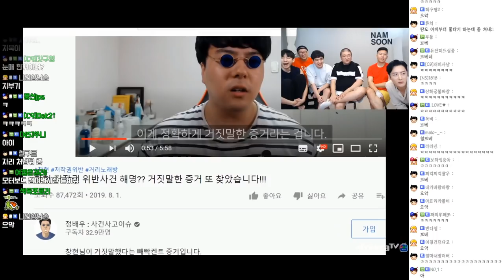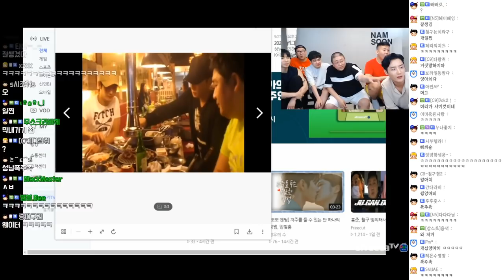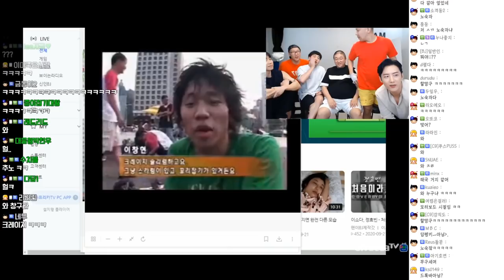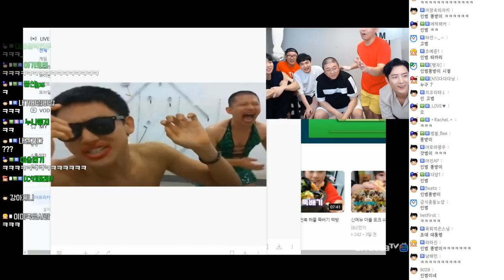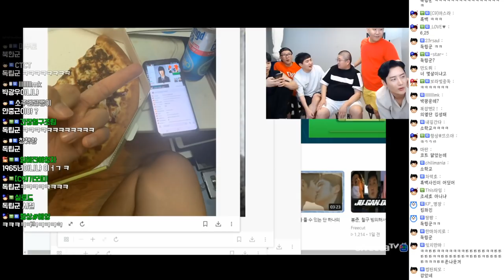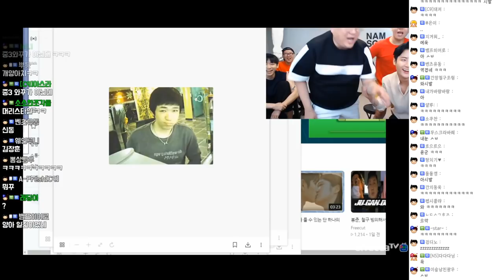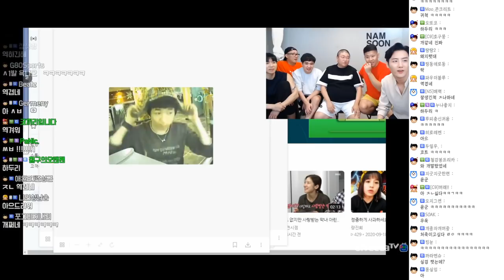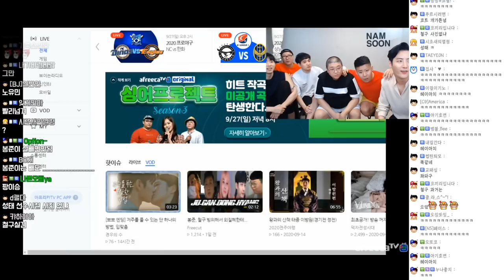【비글즈24시간】철구의 갑질에 개빡친 용느 (20.09.26-15)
[타임스탬프]
0:00:00 잠많이 못자서 피곤한 멤버
0:05:28 비글즈멤버 과거사진 배틀
0:16:25 졸업사진 찢어버린 철구 코트
0:17:40 용느등장
0:25:25 갑질에 빡친 용느
0:31:50 용느가 말해주는 비글즈의 매력
0:38:00 창현형이 신난이유
0:43:28 비글즈 원조멤버 토크
0:52:30 정치안때리는창현
0:56:22 컨텐츠 추천하는 용느